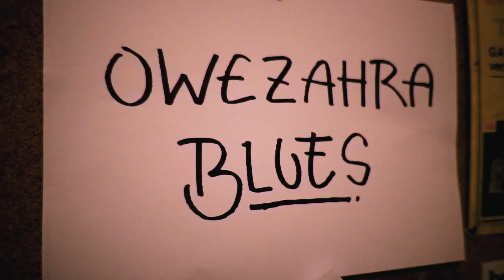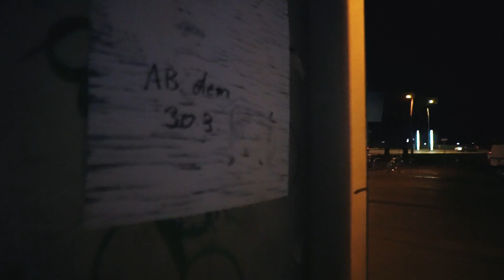19hundertSchnee - Owezahra Blues (feat. Böser Wolf)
Kamera, Schnitt & Post-Produktion: Susanne Sperr & Manuel Hofer

Song produziert von Niklas M.

Cuts von Emil F.

Mastering von Marian "Fant" Pototschnig @ Austrian Amplitude

Artwork von Magdalena Prieler

Im Land der sieben Dingos treffen sich zwei Straßen. An der Ecke, ein verwaistes Motel. Wüstenstaub. BIZANGO.
Du läutest dreimal an der Klingel. Da steht er. Der Papa. PAPA LEGBA.

Der böse Wolf, Emil F. und Pipapo sind aus der Wüste zurückgekehrt. Der Schnee ist alt, aber noch nicht geschmolzen. Die Seelen verkauft und die Zeiten des Owezahns vorbei. Ein gemeinsamer Schwur: nie mehr Klo am Gang. Sie blickten in die Augen der Monster unterm Bett, entflohen der Stadt, tranken das Blut eines buckligen Truthahns. Wanderten durch die Wüste Arizonas, warfen Eulen vor die Säue, schlugen der Fratze ihre 12 Köpfe ab – nur um schließlich den alles entscheidenden Elfer zu verwandeln. Am Ende siegt die Plattentektonik: denn Boden ist Lava.